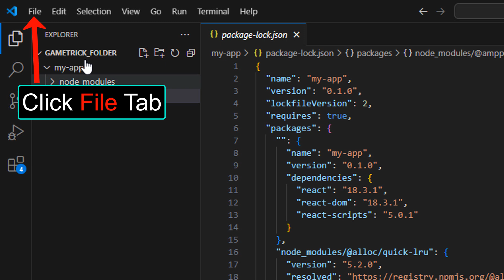How to Close a Project Folder in Visual Studio Code - Remove Project Folder From Workspace in VSCode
In this Video we will see How to Close a Project Folder in Visual Studio Code or Remove Project Folder From Workspace in VSCode

Here are the Steps to Close a Project Folder in Visual Studio Code or Remove Project Folder From Workspace in VSCode

1. As You Can See, Here is My Project Folder.
2. Click File Tab
3. Click "Close Folder"
4. Done! Project Folder is Closed.